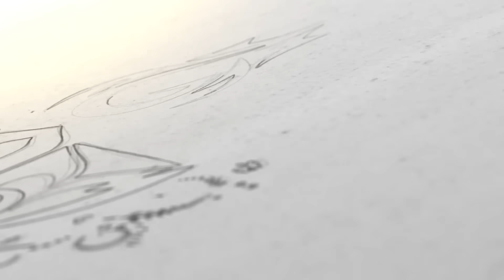Kenny Sebastian @ Ragam '16